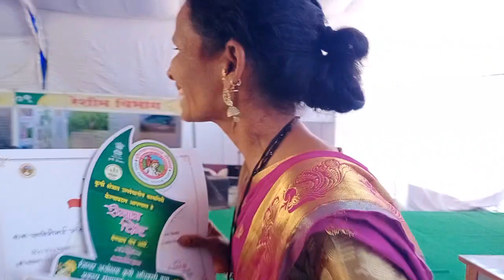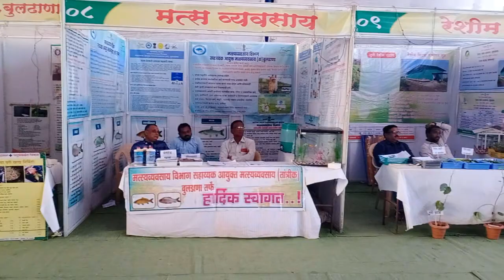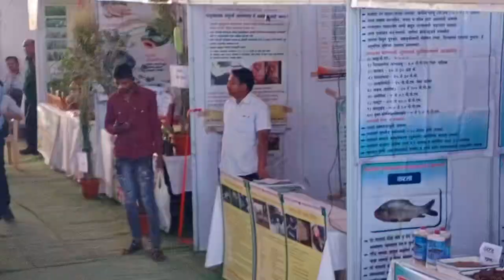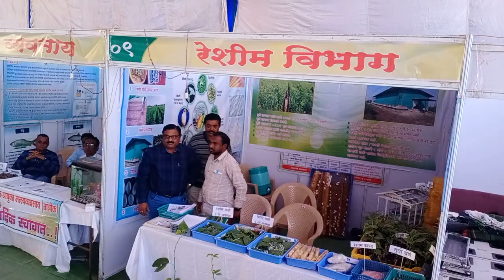कृषी प्रदर्शनी २०२३बुलढाणा बक्षीस वितरण व समारोपिय कार्यक्रम